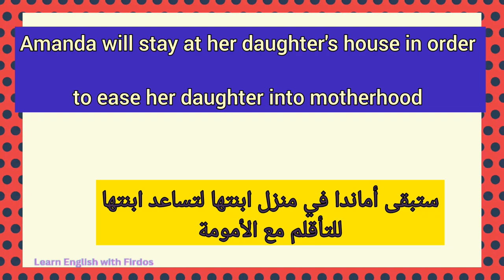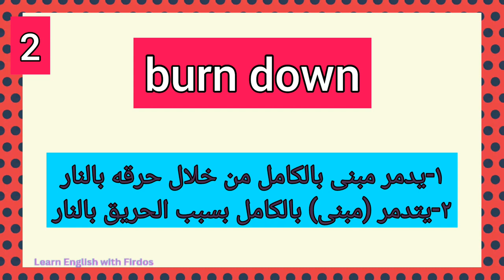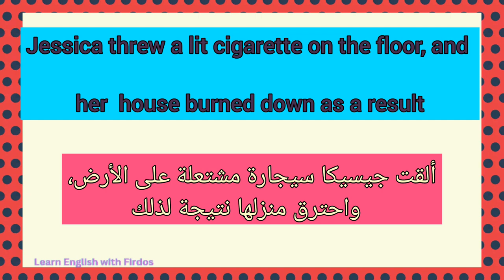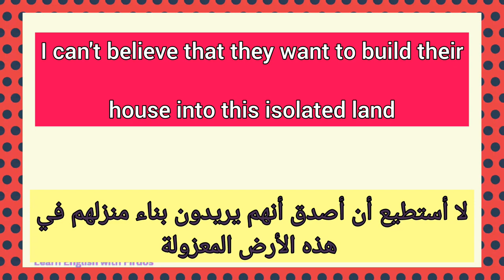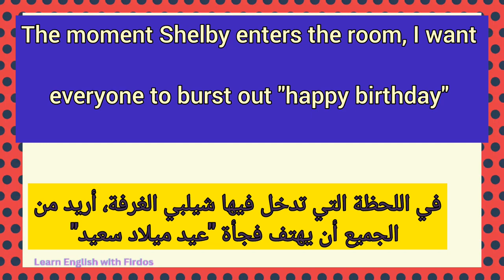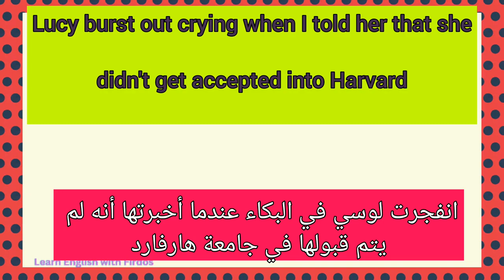شرح معاني الافعال المركبة في اللغة الإنجليزية مع ذكر جمل مترجمة ج ٤٤/English phrasal verbs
شرح معاني الافعال المركبة في اللغة الإنجليزية مع ذكر جمل مترجمة